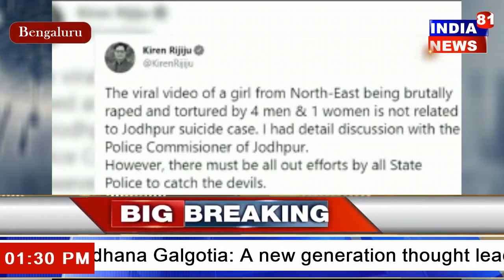Bengaluru Viral video of a woman raping a woman while putting bottle in her private part INDIANEWS81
Bengaluru Six illegal Bangladeshis have been arrested here for allegedly abusing and raping a woman. A video of the incident has also gone viral. Bengaluru Police said in a release, 'Based on the video clip, five accused, including a woman, were immediately searched and arrested by the Bengaluru city police. In the video, these people are seen raping and harassing the woman.